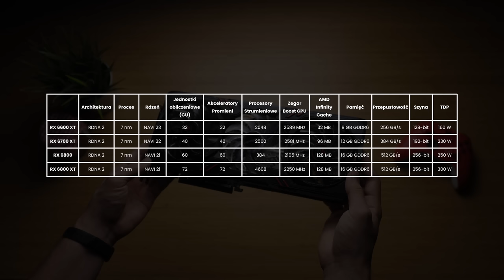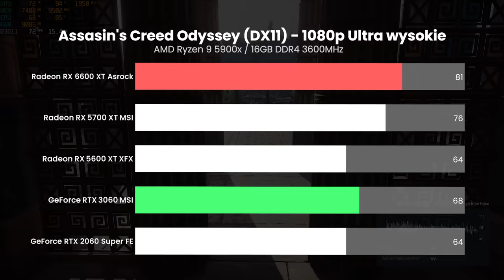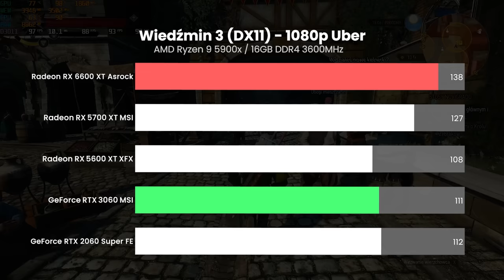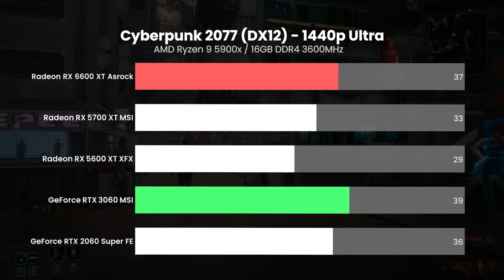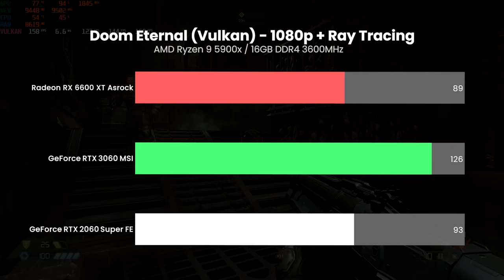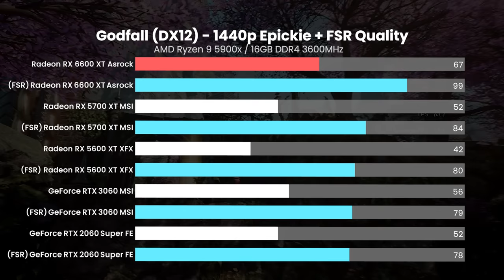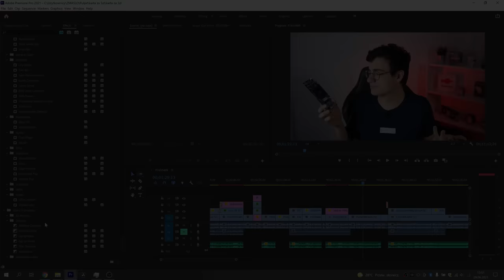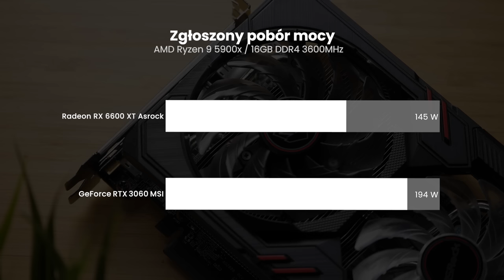Premiera: AMD Radeon RX 6600 XT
Dziś przetestujemy kartę AMD Radeon RX 6600 XT, która ma dzisiaj swoją premierę. Dostępna w sprzedaży będzie od 11 sierpnia sugerowanej cenie 1799 PLN (379$) - oczywiście jak to będzie na prawdę wszyscy się spodziewamy 😑

W każdym razie dziś porównamy tą kartę do przedstawicieli GeForce, a także kilku starszych kart opartych o architekturę RDNA.

0:00 - Wstęp
0:30 - Specyfikacja
1:26 - Omówienie wersji AsRock
2:04 - Platforma testowa
2:10 - Testy w grach 1080p
4:01 - Testy w grach 1440p
4:57 - Gry z Ray Tracingiem
5:52 - DLSS kontra FSR
7:03 - Blender i Adobe Premiere Pro
7:41 - Temperatury i pobór mocy
8:14 - Podsumowanie